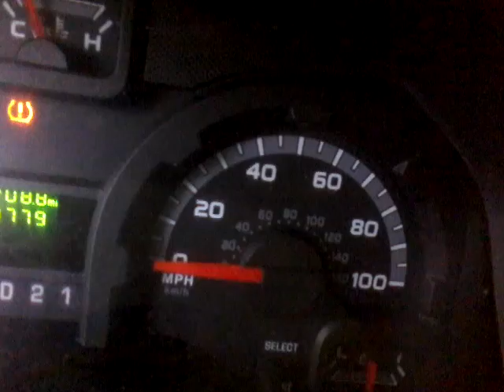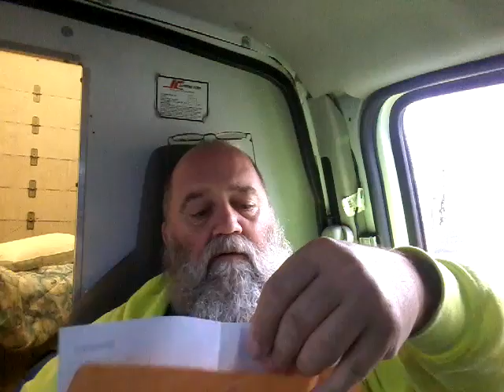The time draws near for the rapture the bride of Christ